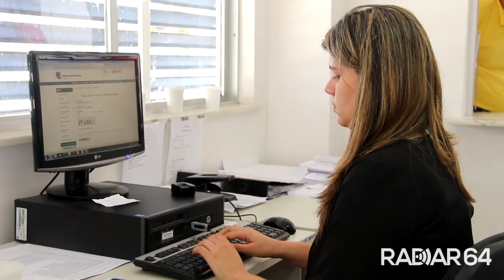Eunápolis: mais de 60 mil eleitores devem estar biometrizados até dezembro deste ano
lerta foi feito pelo presidente do Tribunal Regional Eleitoral da Bahia, José Rotondano durante assinatura de convênio com a prefeitura da cidade